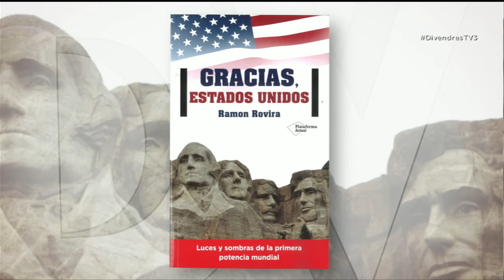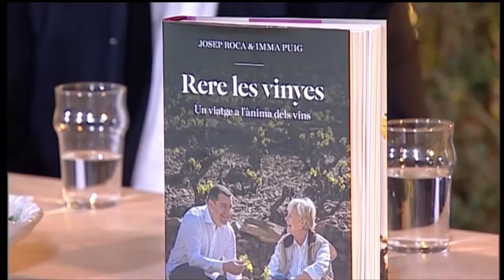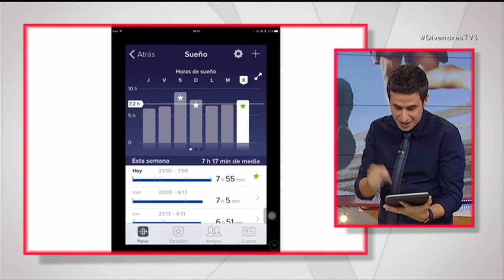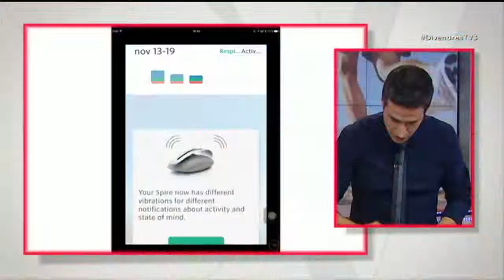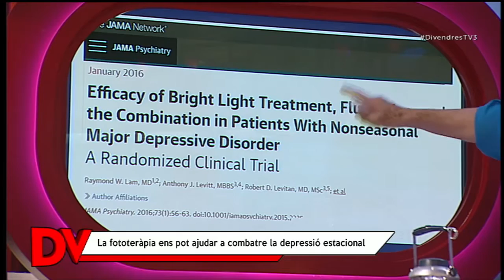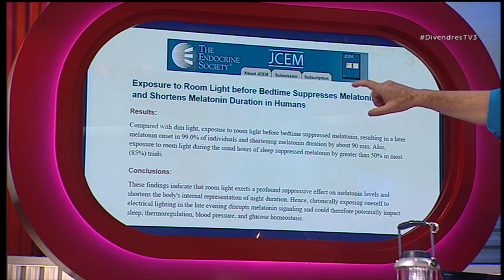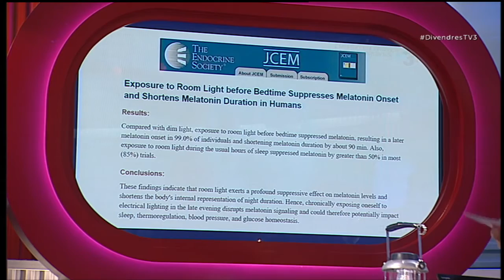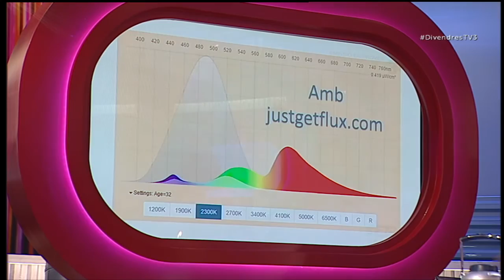Divendres - Divendres - 16/11/2016